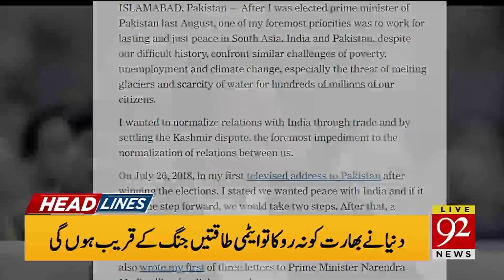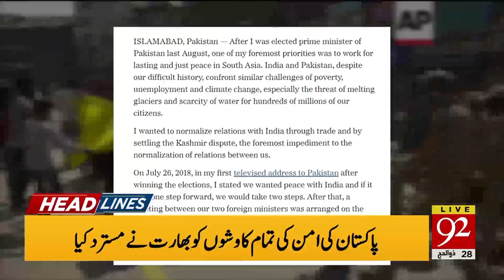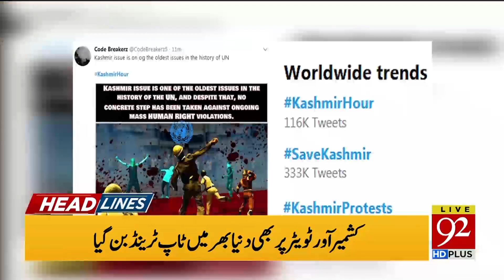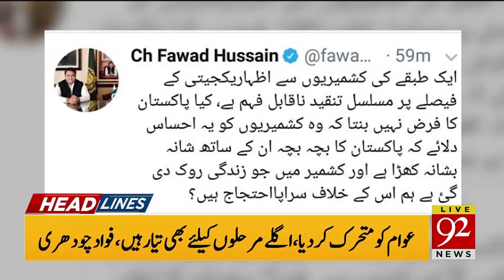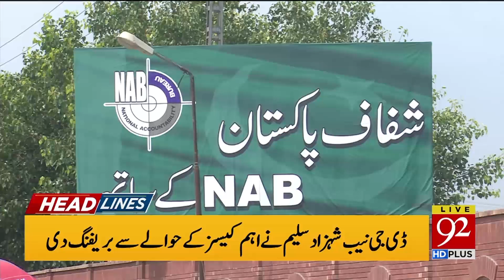Headlines | 6 PM | 30 August 2019 | TSP